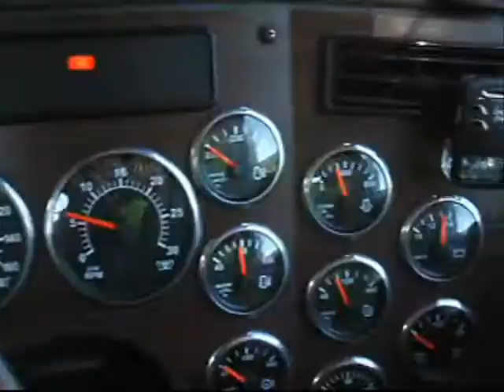One day at a time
Life in the job.